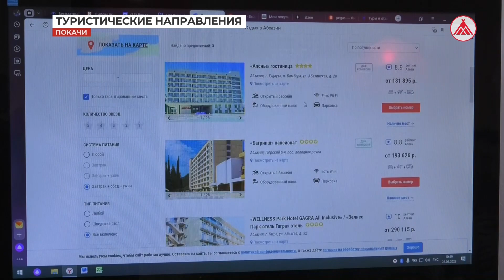Начался высокий туристический сезон. Куда поехать?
Цены на российские и зарубежные курорты в последнее время практически сравнялись